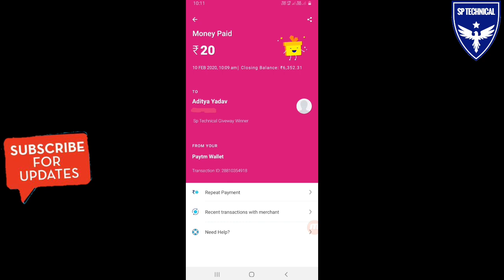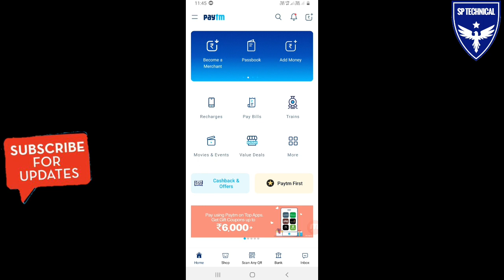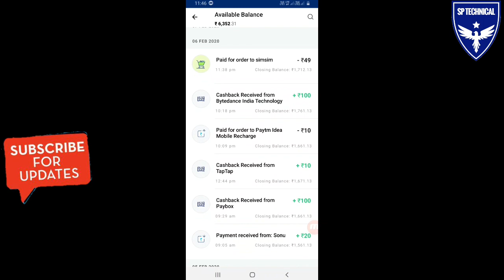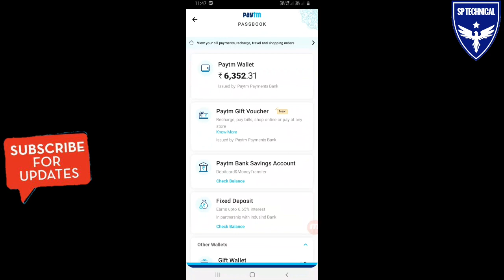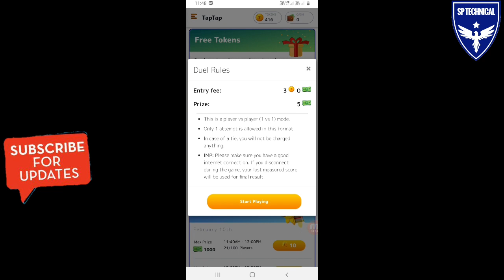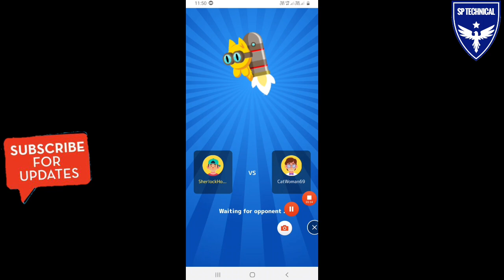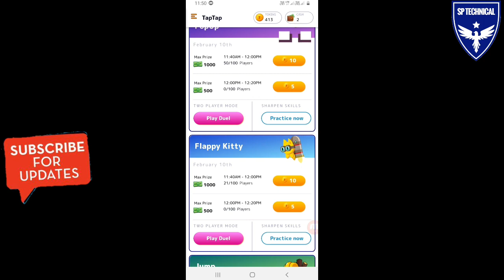हर 1 Second में ₹2 + ₹2 + ₹2 रुपये कमाओ Paytm Cash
Namaskar Dosro,aaj is video me bataunga ek New App 'TapTap App' isme aap game khelkar online paisa kama sakte h sidhe paytm or Bank account me.

queries solved ))-
make money in second
earn 500rs daily free paytm cash
paise kamane ka new app
new paytm loot 2020

free paytm cash kamane wali app
Paytm kamane wala app
paytm kamane ki best application
2000 rs per day kamaye
earn money unlimited trick
taptap online script
taptap paytm cash
taptap unlimited refer trick
taptap hack

Please ⤵⤵